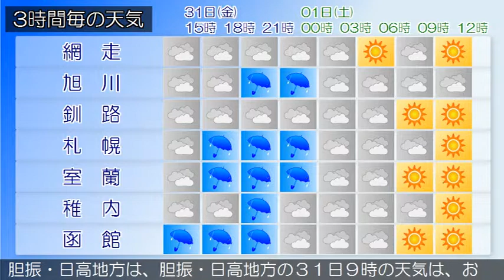2019/05/31 北海道地方の天気予報 昼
石狩・空知・後志地方では、３１日は強風、高波、空気の乾燥による火の取り扱いに注意してください。また、６月１日にかけて、落雷や突風、ひょう、急な強い雨にも注意が必要です。石狩・空知・後志地方は、石狩・空知・後志地方の３１日９時の天気は、概ね曇りとなっています。上川・留萌地方は、上川・留萌地方の３１日９時の天気は、概ね曇りとなっています。網走・北見・紋別地方は、網走・北見・紋別地方の３１日９時の天気は、概ね曇りとなっています。釧路・根室・十勝地方は、釧路・根室・十勝地方の３１日９時の天気は、おおむね曇りとなっています。渡島・檜山地方は、渡島・檜山地方の３１日９時の天気は、おおむね曇りとなっています。胆振・日高地方は、胆振・日高地方の３１日９時の天気は、おおむね曇りとなっています。宗谷地方は、宗谷地方の３１日９時の天気は、おおむね曇りとなっています。